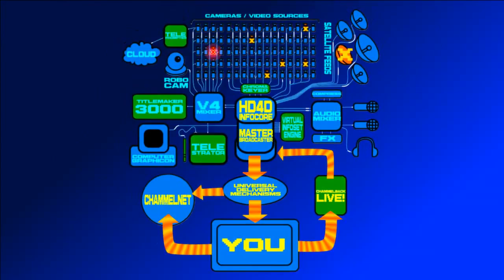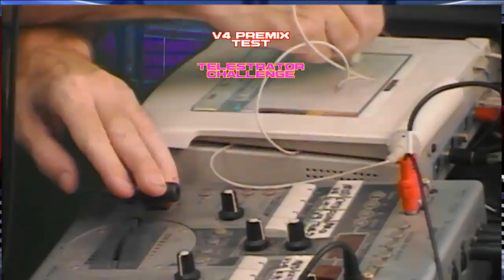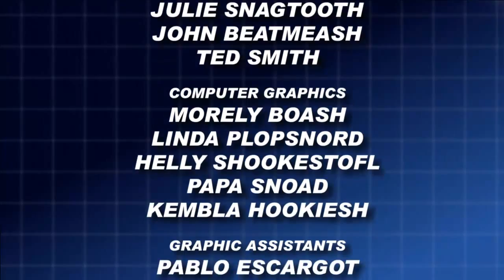INFOTEST LIVE - TESTING003 - THE FINAL TEST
Tonight's show: The world's first FULL POWER attempt at Fourth Dimensional HDTV Broadcasting.  Show Starts at 11:11pm PST.

INFO TEST LIVE- get an all-access pass to a full systems check of InfoChammel's new state of the art HD production facility in Los Angeles. Special Guests and surprises, Live video feeds from around the world. Character Generator, Telestrator, Teleprompter, RoboCam and Chroma Key will be provided.

The last INFOTEST will occur on OCt. 1 , 2013 at 11:11pm PST